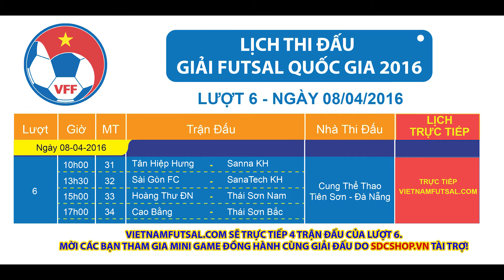HIGHLIGHTS: HOÀNG THƯ ĐÀ NẴNG - TÂN HIỆP HƯNG (VÒNG 5 - GIẢI FUTSAL VĐQG 2016)